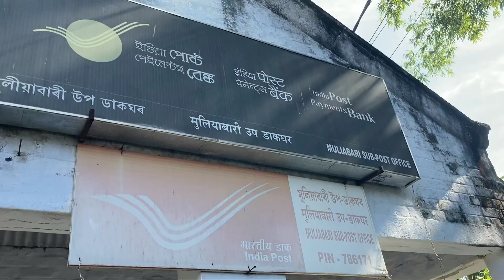Cycling to Office | Lifoholic Cam | Chandan Dey | Cycling benefits | How to stay Fit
We know what cycling can do

And if want to know you can go and search these following things and can see what it does

Cycling for weight loss
cycling workout
cycling
cycling gk
cycling benefits
cycling race
cycling video
cycling motivation
cycling cartoon
cycling tips

After a long time I thought of giving a hit to my bicycle so that both health and environment stay safe

Stay fit
Do cycling